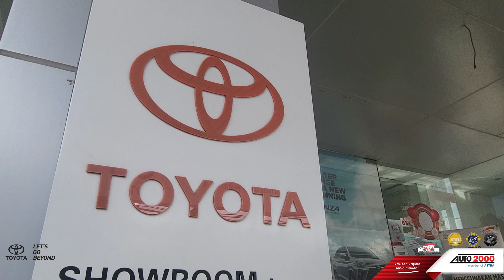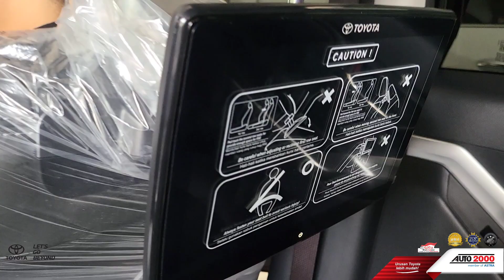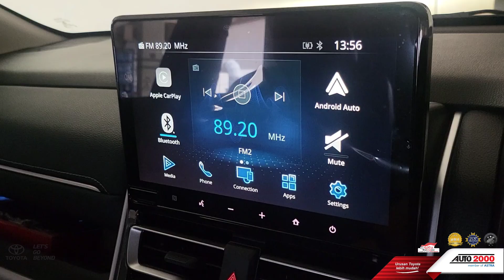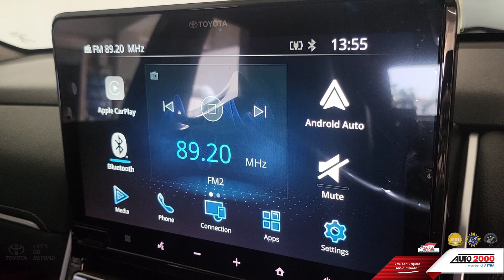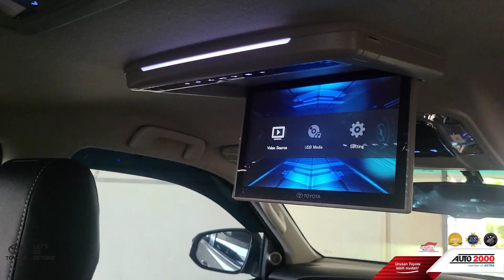Kalian Pilih Mana ❓️ FORTUNER GR SPORT atau INNOVA ZENIX Q Modelista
Toyota SUV Fortuner 2.8 GR Sport Diesel atau New Toyota Kijang Innova Zenix Hybrid Tipe Q Modelista ? dimana kedua mobil tersebut memiliki harga yang hampir sama. Tonton video Review Ekterior dan Interior kedua mobil Fortuner & Zenix 2023 mana lebih Worthit ? agar kalian bisa memutuskan sesuai Kebutuhan dan Selera.
Indra AUTO Tv telah merangkum perbedaan / perbandingan Innova Zenix dan Fortuner 2.8 diesel ini yakni ;
1. Harga ( tipe Tertinggi )
zenix Q Hybrid 624 jt an dan Fortuner 580 Jt an
2. Mesin
Fortuner menggunakan mesin Diesel / Solar ( UERO 4 )
ZENIX Menggunakan 2 mesin yaitu mesin bensin dan motor listrik ( HEV )
3. Fitur TSS ( Toyota Safety sanse ), Zenix menang karena sudah disematkan TSS ( Q )
4. Tenaga
Jelas Fortuner menang dengan mesin 1GD kapasitas mesin 2.800 cc power 500 Newton meter, dan innova Zenix Hybrid 205 NM

Di Promo Akhir Tahun 2023 ini dealer kami sedang Promo Cuci Gudang untuk New Toyota Fortuner VRZ GR Sport dan tipe Fortuner G baik 4x2 ataupun 4x4 nya dan untuk innova Zenix tipe Bensin / gasoline cuci gudang hemat sampai dengan 10 Jtan info lebih untuk lebih lengkap nya kita bongkar kedua mobil ini di youtube Indra Auto tv,

Unit Ready stock tipe Fortuner 2.4 G Diesel Manual dan matic 2023 order sebelum harga naik di tahun 2024 harga sudah On The road berikut paket harga mobil fortuner dan kredit DP termurah nya innova zenix nya untuk wilayah OTR Jakarta Depok Tangerang Bekasi ;

👉Tipe Bensin
Innova Zenix 2.0 G CVT 425,600,000
Innova Zenix 2.0 G CVT Compact Package  428,334,000
Innova Zenix 2.0 G CVT (Premium Color) 428,600,000

Innova Zenix 2.0 V CVT  473,600,000
Innova Zenix 2.0 V CVT Compact Package  476,334,000
Innova Zenix 2.0 V CVT (Premium Color)      476,600,000

👉 Tipe Hybrid :
Innova Zenix 2.0 G HV CVT  471,600,000
Innova Zenix 2.0 G HV CVT (Premium Color)  474,600,000

Innova Zenix 2.0 V HV Modelista CVT 545,600,000

Innova Zenix 2.0 Q HV Modelista CVT TSS  624,600,000

Untuk Informasi Pemesanan ;
Hubungi 📲 INDRA - 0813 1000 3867
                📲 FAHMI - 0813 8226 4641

Melayani :
✅️ Cash & Kredit
✅️ Terima Tukar Tambah disini
✅️ Asuransi Mobil
✅️ Spare Part / Suku Cadang
✅️ Test Drive
✅️ Toyota Home Service ( THS )
✅️ Boking Service
✅️ Layanan ERA 24 Jam